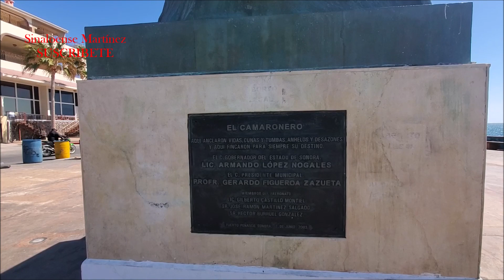PUERTO PEÑASCO Y SU HERMOSA PLAYA...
PASEITO POR PUERTO PEÑASCO SONORA. ACOMPAÑEME MI GENTE ESPERO LES GUSTE, DIGAME SI USTED CONOCE AHI. SALUDOS Y UN ABRAZO GREACIAS POR ESTAR AQUI.